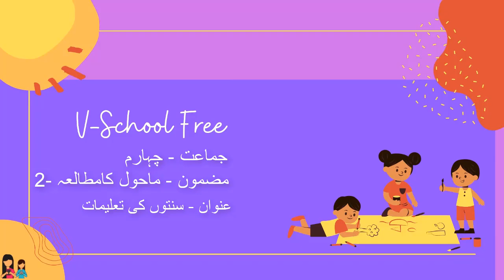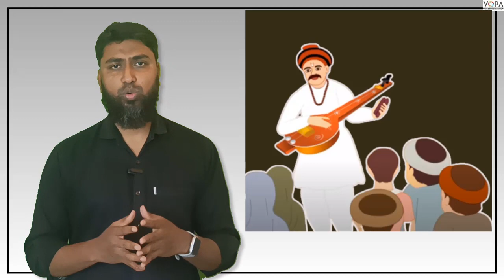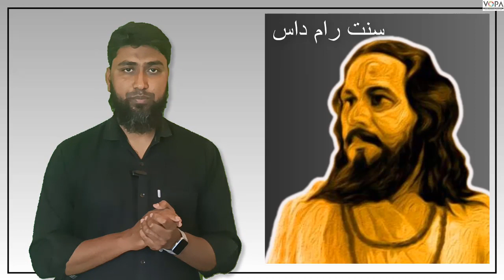4th | EVS-2 | Chap.No: 03 | Santo ki Taleemat